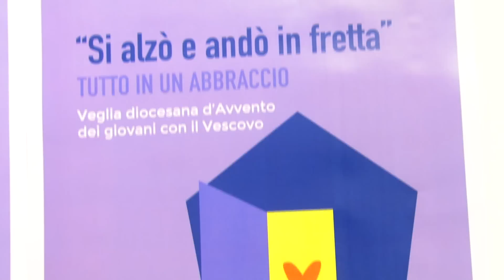Veglia d'Avvento dei giovani 2015